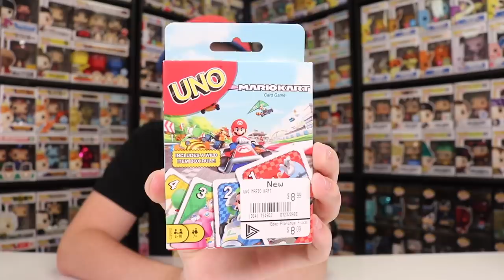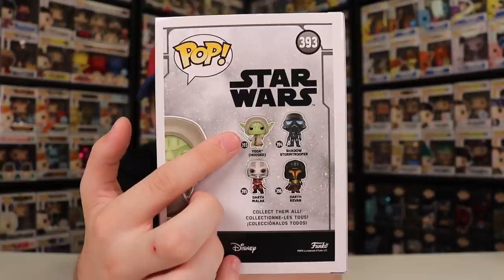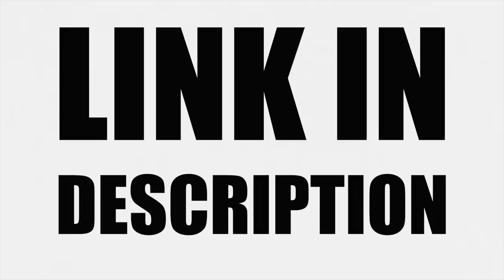Creating A Mr Freeze Army! | Funko Pop Hunting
Today we are going pop hunting looking for whatever is new! Today we found some pretty great pops and we accidentally started our own Mr Freeze army!